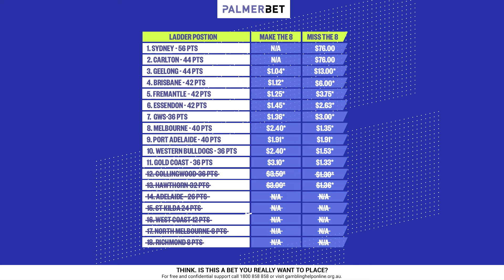In The Pocket - Round 19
Round 19 is ready to go and so are the boys! Spida & Matty preview all 9 games in the AFL and have come to the conclusion that for a few teams it will be swim or sink...